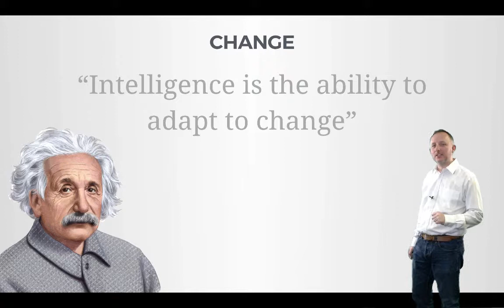#6 Adapting to Change In Digital Transformation Projects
A short closing video on the theme of digital transformation terminology. A powerful insight and quote from who else but Albert Einstein.

This is the sixth video from a larger digital transformation course. If you'd like to see the entire course playlist go

If you have any questions we'd be delighted to hear from you